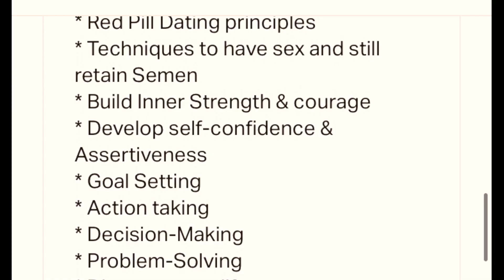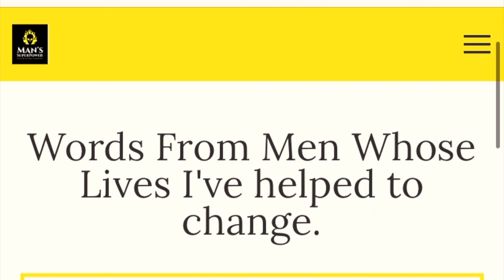SEMEN RETENTION IS MEN’s GREATEST PERSONAL POWER OF ALL TIME ~ Receive Your Scepter Of Power Today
// COACHING ||

// SUPPORT ||
Channel Membership
Ca$happ: $Menskindgom

// STORY & PHILOSOPHY ||
David Hughes is a Public Speaker, Life Coach, Entrepreneur, Thought-Leader, and Content creator. I was once addicted to PMO for 23 years. I have successfully recovered through many years of trial & error. I now practice Semen Retention and Sex Energy Transmutation. I've learned a lot as well as making a lot of mistakes on this journey. My philosophy for this work is Semen Retention is a tool for Sex Energy Transmutation, where you abstain from excessive sexual activities (PMO and sex), conserve that energy, and then use it as fuel to create 1. Self-Discipline, 2. Willpower, 3. Inspiration, and 4. Motivation to take relentless and massive action to create real-life accomplishments that you will be proud of as well as making an impact on your community and the world at large. My vision is to help men to accomplish this work.